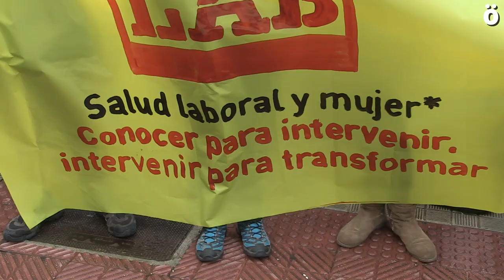LAB ha denunciado frente a la CEN que la salud de la clase trabajadora sigue empeorando año tras año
En vispera del día de la salud laboral. desde el sindicato han denunciado que durante el 2018, en Hego Euskal Herria se han producido 105.127 accidentes laborales, 288 accidentes al día, de los cuales 283 han sido graves y 67 mortales y que en los últimos cinco años han fallecido 268 trabajadores en accidente laboral.